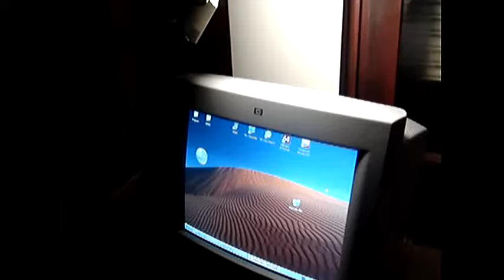14 cm / 5.5inch crt SANYO screen - Ronald Regan - peace through strength speech final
Universum SK 27811R
West German corporation
QUELLE GmbH (Universum); Fürth und Nürnberg